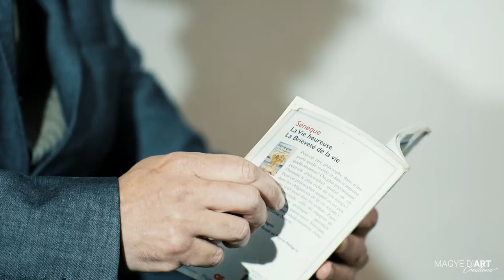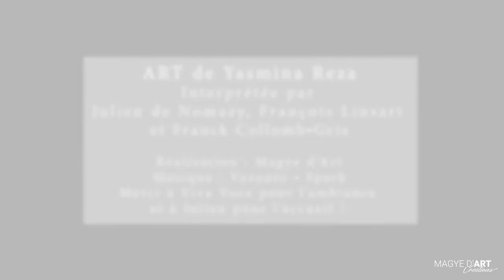Reportage vidéo de la pièce ART de Yasmina Reza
🎥 Retour en image sur une belle soirée Théâtre en appartement.
La pièce ART de Yasmina Reza nous a été présentée par les trois talentueux comédiens @Julien de Nomazy, François Linsart et Franck Collomb-Gris

Une partie des choristes de "Viva Voce", dont fait partie le comédien et hôte de la soirée, Julien de Nomazy, a ensuite partagé sa bonne humeur en musique !

L'endroit n'étant pas adapté, mon grand défi a été de filmer toute la pièce depuis ma chaise sans pouvoir changer de point de vue.

Tu crées ou participes à des événements que tu souhaiterais immortaliser en photo ou vidéo ?